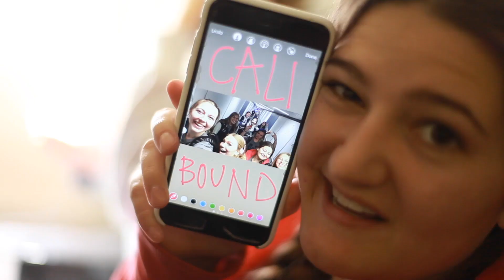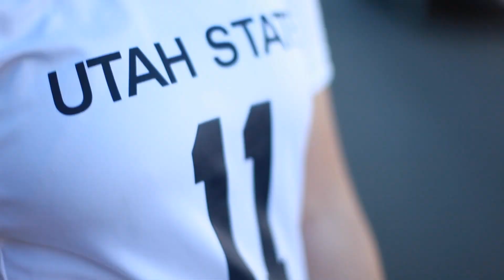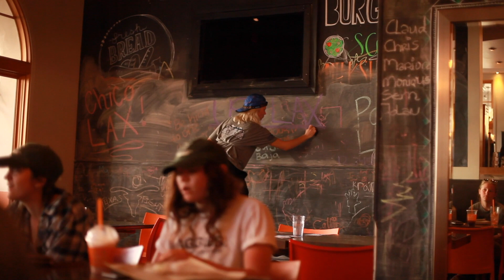santa barbara 2018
Utah state women's lacrosse tournament